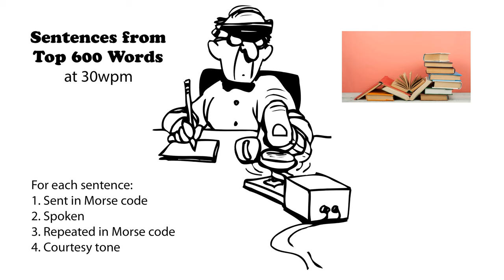Sentences from Top 600 Words 30wpm